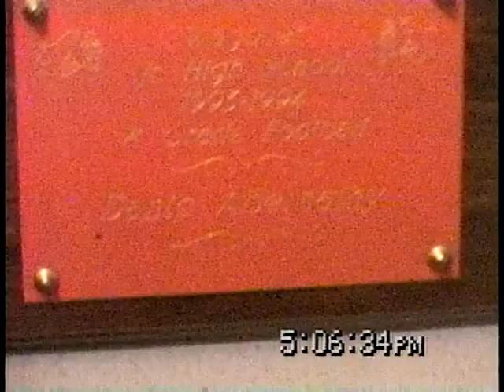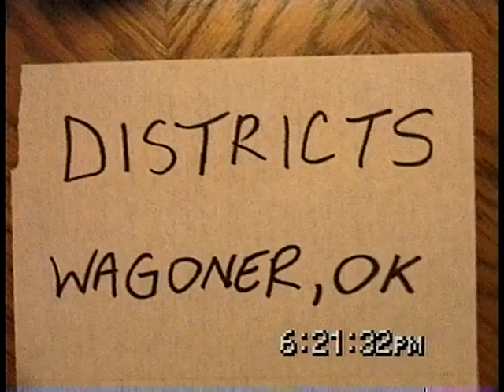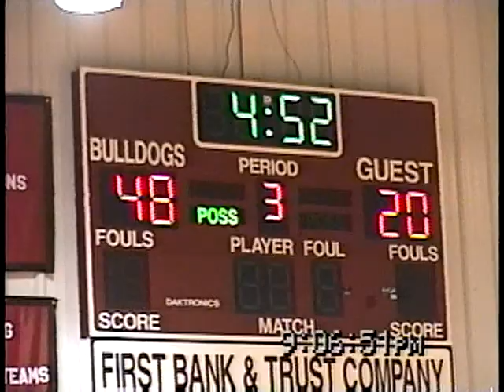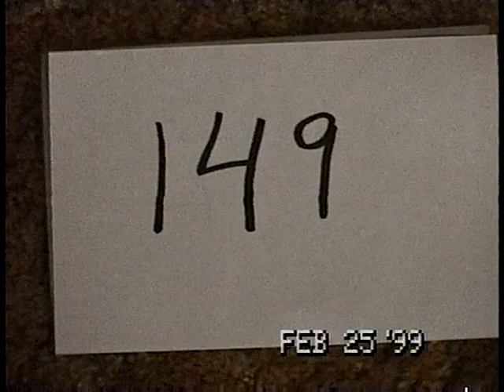Wagoner Bulldogs Playoffs 1999 (1)